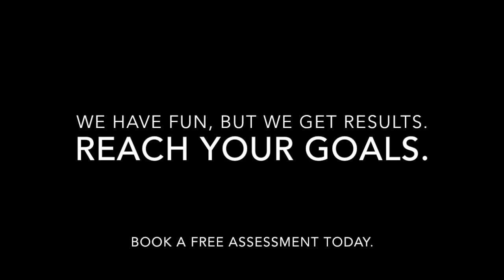SSC Real Life Series: Canada Day Workout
Canada Day workout ideas from James and Kam